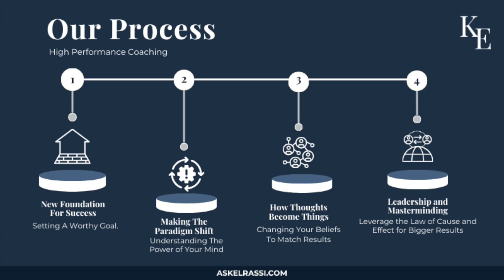Leaders and the Principle of Integrity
Leaders have integrity...

Being truthful with yourself means making the best use of what you have.

What does that mean to you and how can you make better use of your “possessions?”

We have a process to get you there...